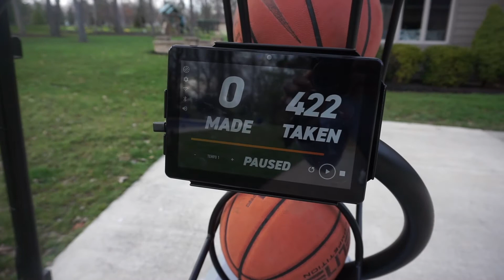DAY IN THE LIFE:OHIO RANKED PLAYER DEANGLO COLLINS| MTV HOUSE TOUR & MORE